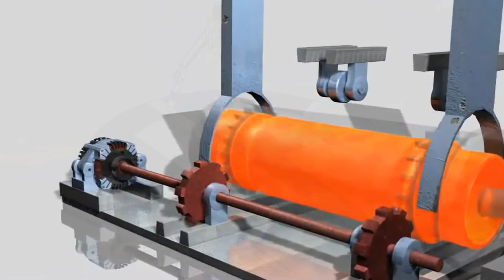Savurma Döküm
Eksenel simetri ile içi boş dökümler oluşturmak için kullanılan bir döküm yöntemidir.

Yatay santrifüj döküm Süreçleri

İşleme başlamadan önce kalıp içten bir seramik kaplama ile kaplanmalıdır, daha sonra bir motor genellikle demirden yapılmış kalıbı 250-3600 rpm'de döndürmeye başlar ve eriyik maden merkez kaç kuvveti ile döndüğünde kalıp çeperine savrulup burada kalmaya zorlanır.
Herhangi bir gaz kabarcıkları ve metalden daha düşük yoğunluğa sahip kirlenme, eriyiklerin dönme eksenine en yakın olan tarafına gelecektir. Eriyik katılaştığında dönme işlemi bitecek ve sadece döküm ürününü çıkarma işlemi kalacaktır. İç çevre yüzeyi yeterince pürüzsüz olmadığında veya yüksek miktarda kirlilik içerdiğinde, yüzeyi pürüzsüzleştirmek için işlem sonrası ekstra prosesler uygulanabilir.